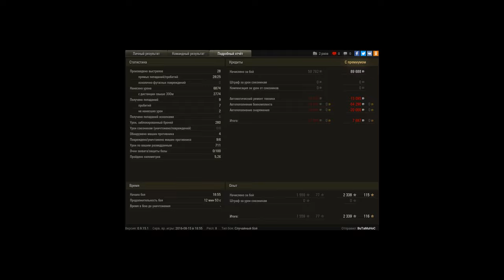Защитник Техника: Škoda T 50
Достижения в бою: «Воин», «Основной калибр», «Танкист-снайпер», «Защитник», «Бронебойщик», Знак классности «Мастер»